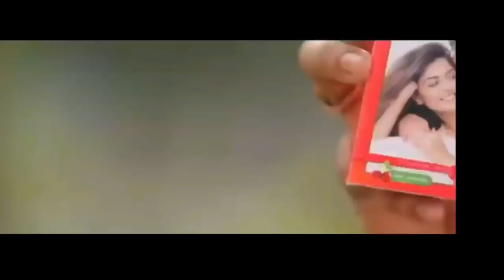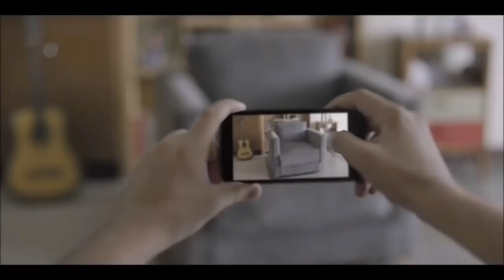Funny Indian TV Adds Roast || BANNED Advertisement On TV || New Bangla Funny Video 2018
Funny Indian TV Adds Roast..
Bengali Funny Video..